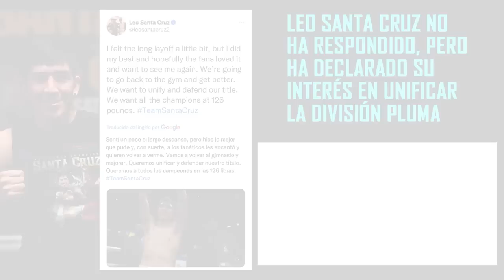Unificación Express: Santa Cruz y Rey Vargas no demora en ser confirmada. Vea porqué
Rey Vargas quiere unificar con Leo Santa Cruz, en una pelea que resuelve a muchos, muchos problemas. Por eso no demoran en confirmarla. Aquí lo explicamos y le adelantamos 'qué pelea veremos y el primer pronóstico'.